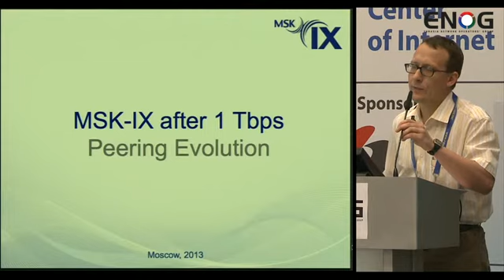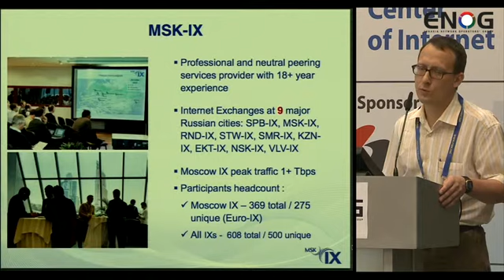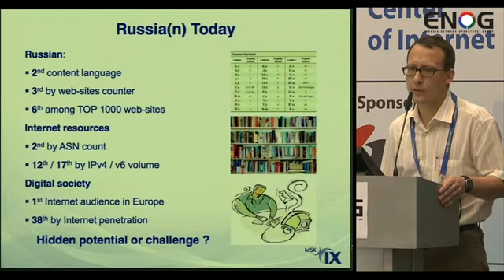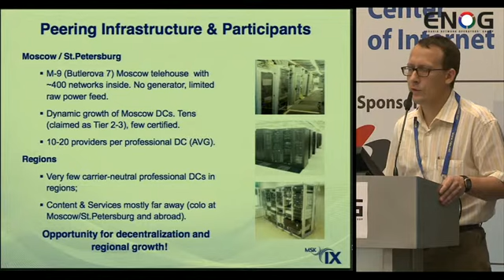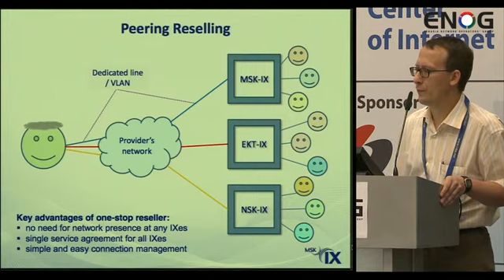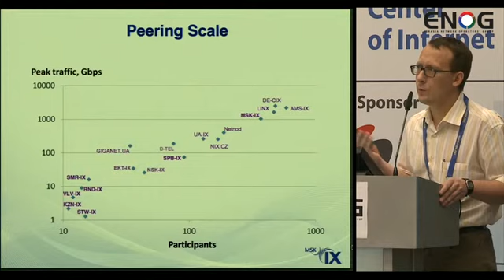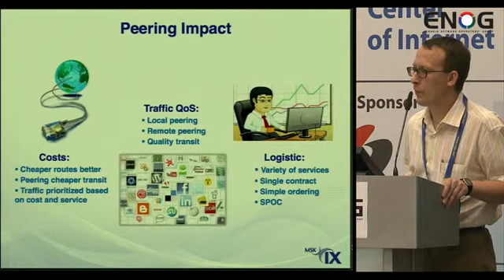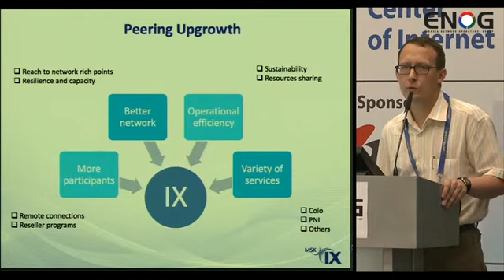ENOG 5: MSK-IX after 1Tbps - Sergei Kiselev, MSK-IX (RU)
Региональная конференция ENOG 5 / RIPE NCC проходить в гостинице Corinthia в Санкт-Петербурге 27-28 мая 2013 года.